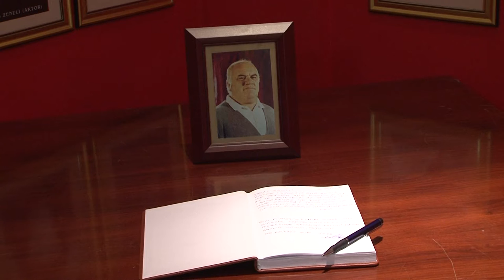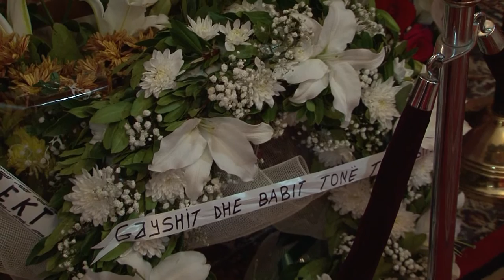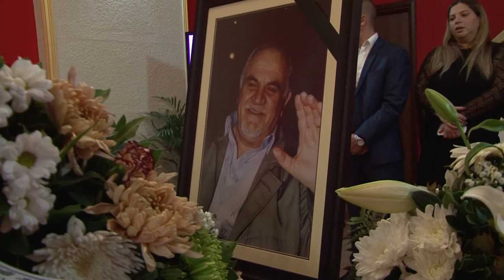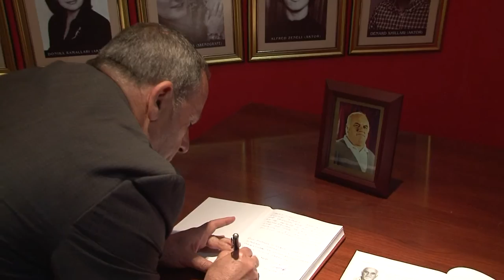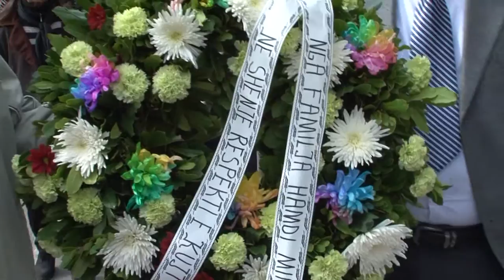HOMAZHE TELAT AGOLLI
HOMAZHET NE NDERIM TE THEMELUESIT TE CIRKUT KOMBETAR, MJESHTRIT TE MERITUAR TE SPORTIT. ARTISTIT TE POPULLIT TELAT AGOLLI